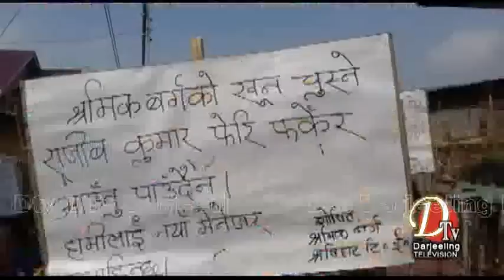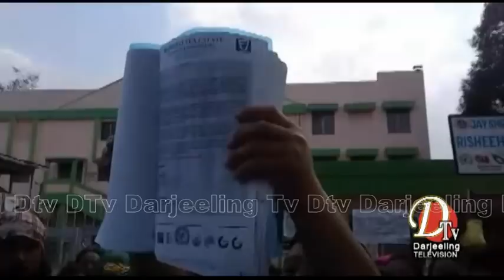बन्द रिशिहाटमा श्रमिकहरुले आज पनि गरे बिरोध प्रदर्शन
Dtv Darjeeling Top Stories 22nd  March 2019 part 4